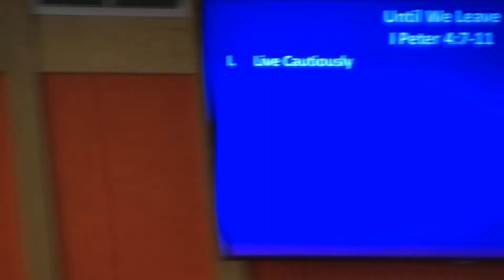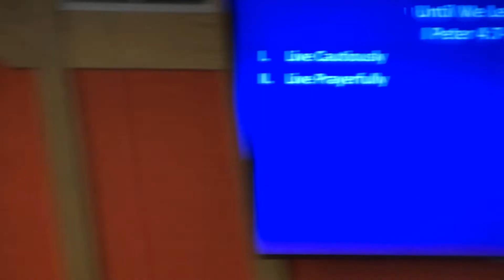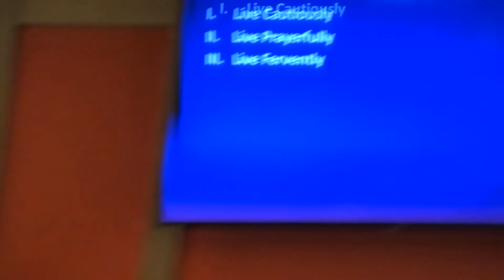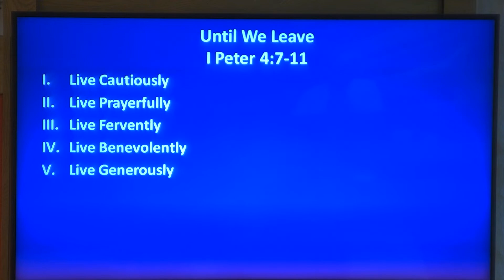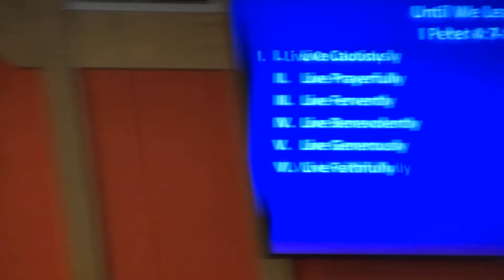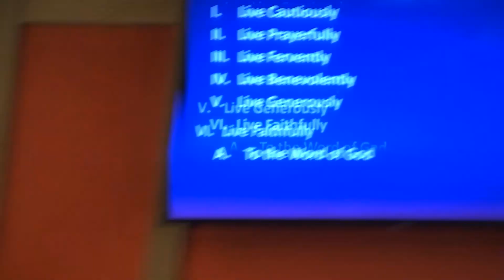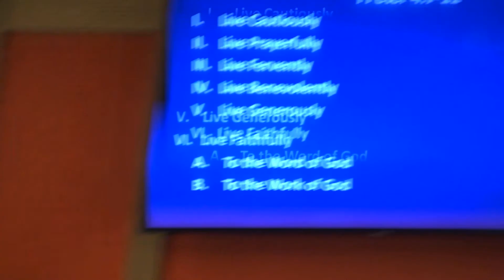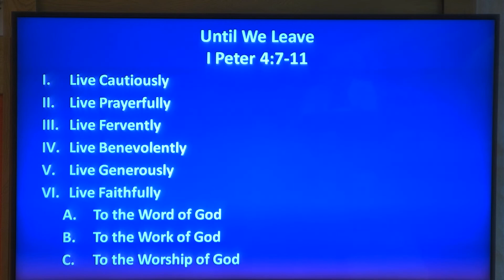UNTIL WE LEAVE - Pastor Charle Mays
1 Peter 4:7-11  -  Sunday, March 20, 2022